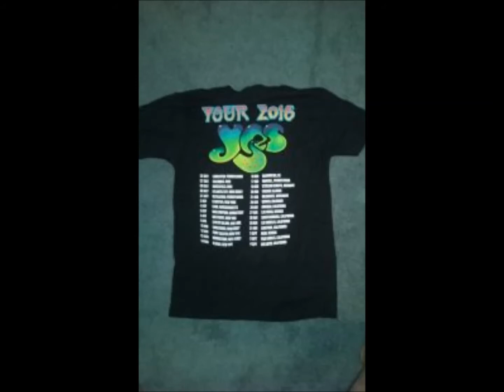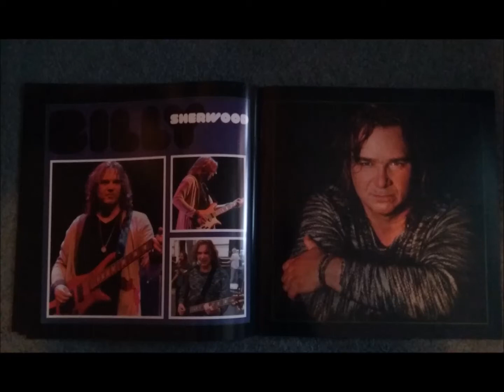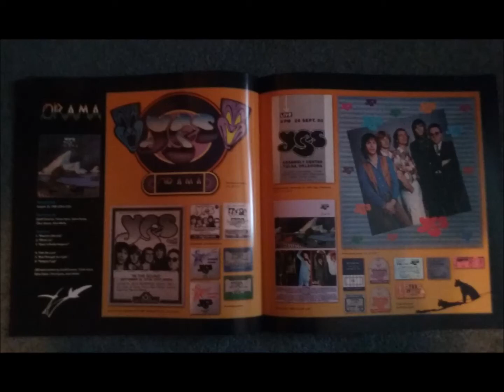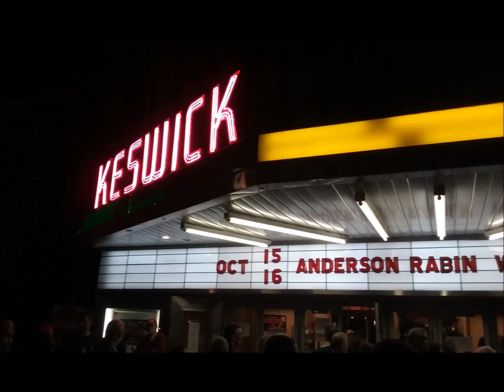Yes Studio Sessions: 1982 - Cinema/90125 Sessions - Moving with the Times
Yes Studio Sessions
Date: 1982
In the Studio For: 90125
Item: Moving with the Times